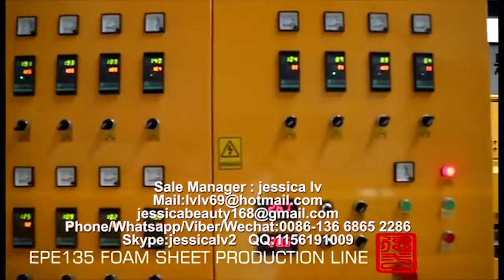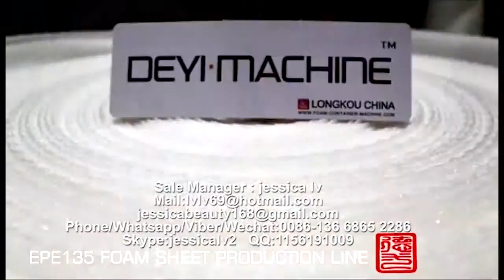epe foam sheet machine